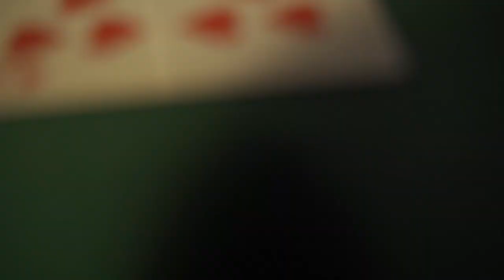CINEMATIC POKER B ROLL PETER LINDGREN INSPIRED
Hello, I hope you have as much fun watching my last video as I had creating it, a lot of work into it but well worth it :)

This video is inspired by Peter Lindgren Poker B Roll but with a different approach and visuals, the video was shot with my Sony A7III at 120fp with Tamron 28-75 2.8 and Macro Laowa 15mm f4 using studio lights.

Special thanks to my friends who helped me acting in this video.

You can check more of my content on my Instagram